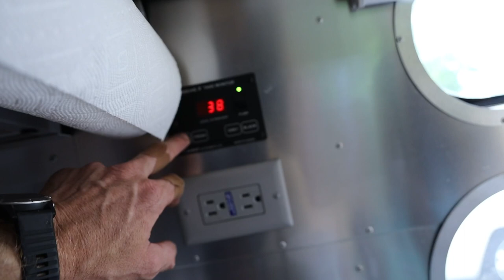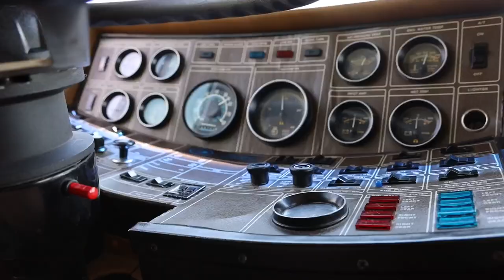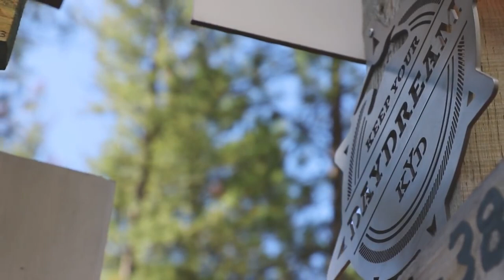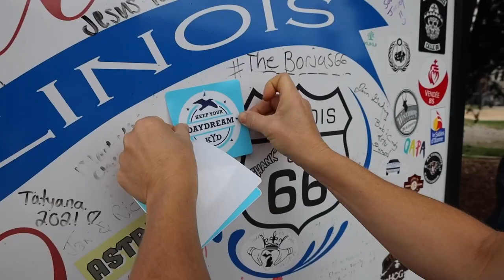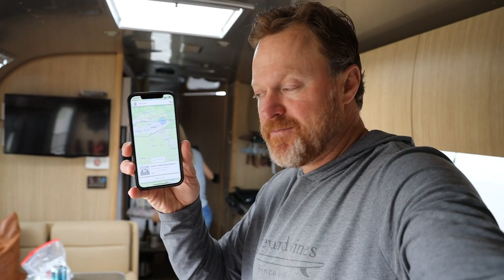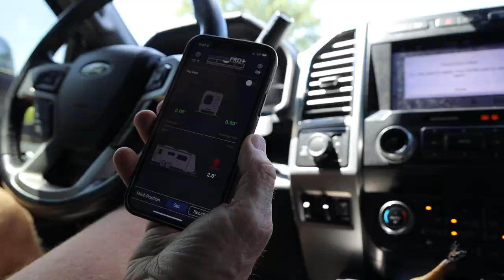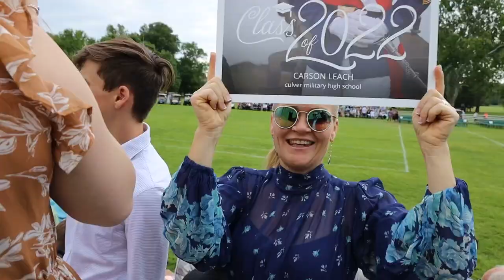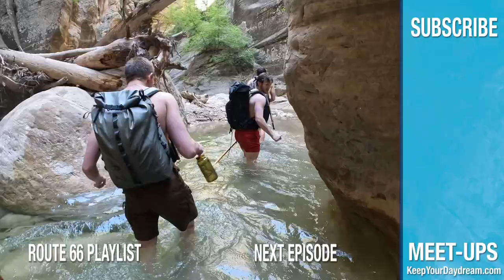KYD Milestones: The Bird Goes to the RV Hall of Fame Museum!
Join us in person at meet-ups or on monthly Livestreams by becoming a KYD Insider and join the most supportive RV community

The Bird is where she belongs ... at least for now. We're considering donating her to the RV Hall of Fame museum, but much of that decision will depend on how much the KYD community enjoys stopping by. If you're ever traveling through Elkhart (likely for warranty work or factory tours) stop by and get a selfie with Gary. And share it with us—we love seeing you! We thoroughly enjoyed spending Season 10 in the Bird for our journey down Route 66. But even if she was faster, it's not practical to travel in a 1984 bus for months at a time making videos. Especially this season, when our itinerary for the rest of the year includes Zion, the Sawtooth Mountains, Mt. Rainer, Olympic, and the Northern Cascades. Bringing the Bird to her new home wasn't the only milestone in this episode. Carson graduated from Culver Military Academy and is now on his way to Embry-Riddle Aeronautical University in Daytona, Florida. He has decided to join the ROTC Navy with a Marines option. We'll share the process of dropping him off in Florida in August, as we've received so much feedback from loyal subscribers who enjoy seeing these milestones on the channel.

Find your community within E3 Camping and get discounts on the best RV brands, events and on-demand RV Education.